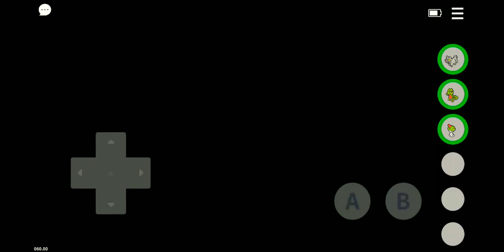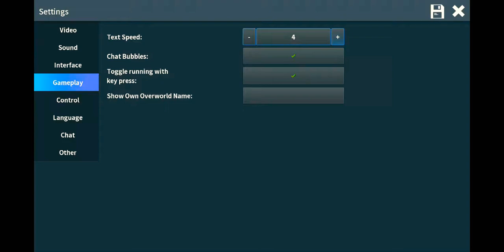PokeMMO LP #2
Xbox gamer tag: zxkgkillerxz